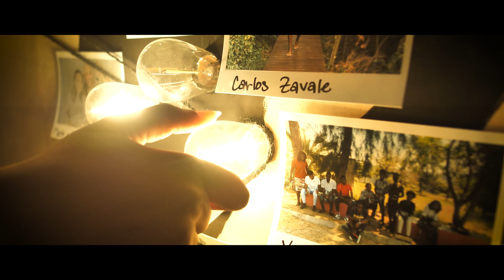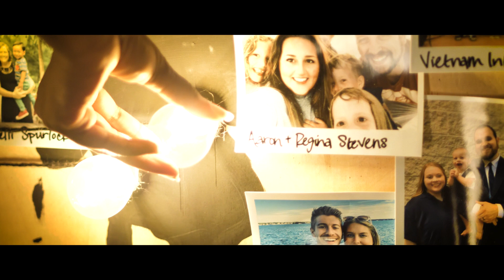Project 222: Therefore Go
Every year, God allows 150 of our students to align their hearts with His to serve the broken, lost and forgotten. This journey takes us to the ends of the Earth to be the hands and feet of Jesus. Project 222 is Chi Alphas Missions endeavor to fulfill the 2 Timothy 2:2 passage of entrusting the word of God and His spirit to those in need of it.